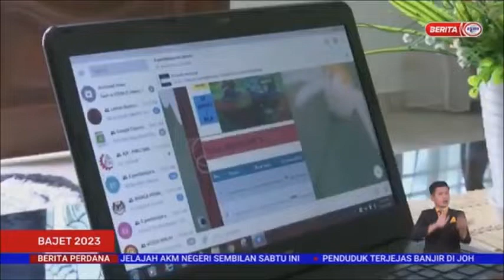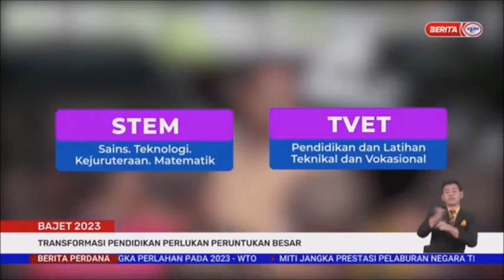6 OKTOBER 2022-BERITA PERDANA-BAJET 2023-TRANSFORMASI PENDIDIKAN PERLUKAN PERUNTUKAN BESAR